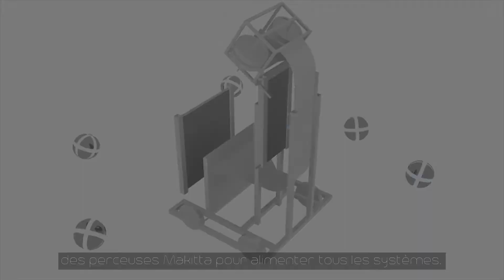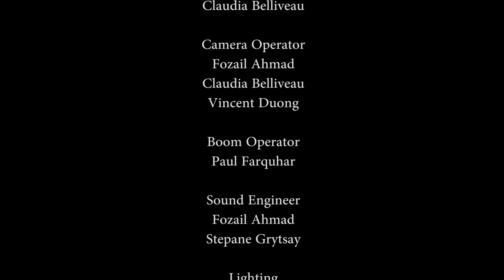Marianopolis College Robotics Team 2015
The Marianopolis Robotics team's video entry for the 2015 Canadian Robotics Competition. The students are entering the competition as the only team to have won the Overall Category for the three consecutive years.

For more, check out marianopolis.edu